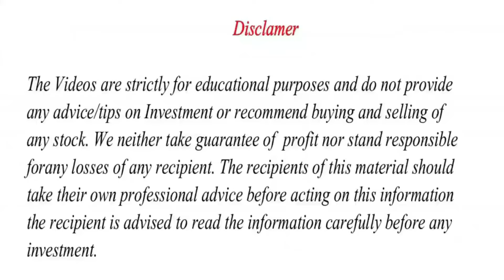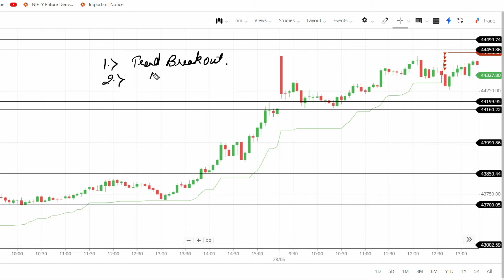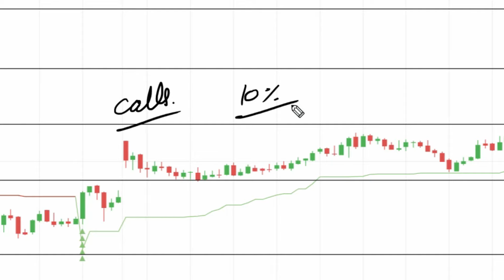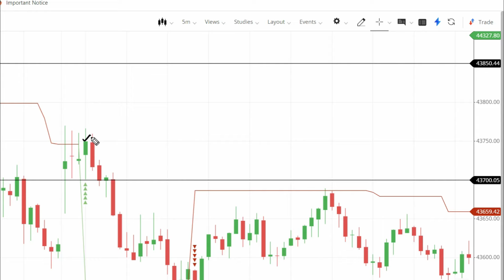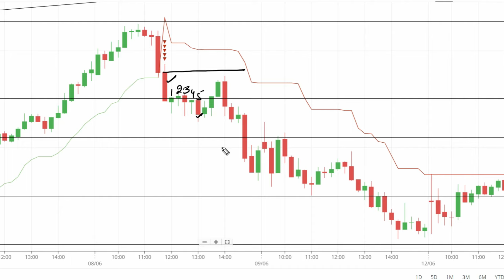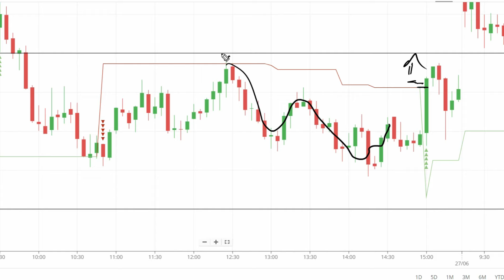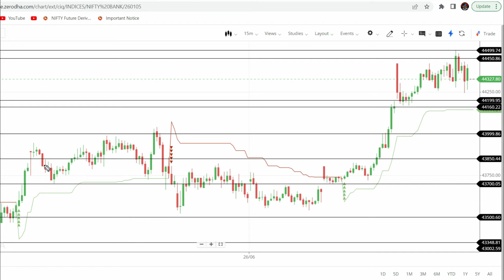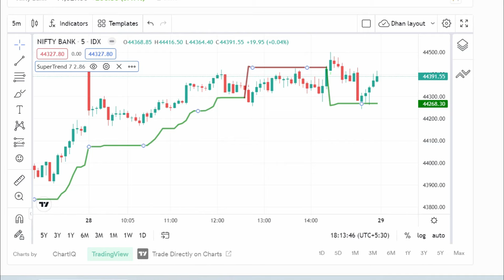Super Trend Indicator | How to use